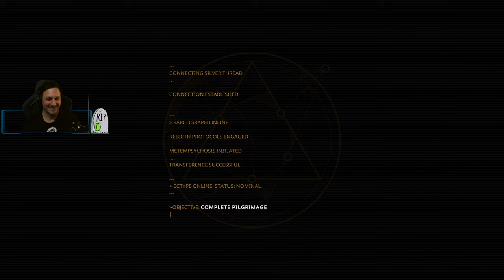RED ALERT! - Void Crew Multiplayer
Void Crew Multiplayer. Space, Enemies, Ships & guns. What could possibly go wrong.
Staring BC, Amy, Neon and Myself

System